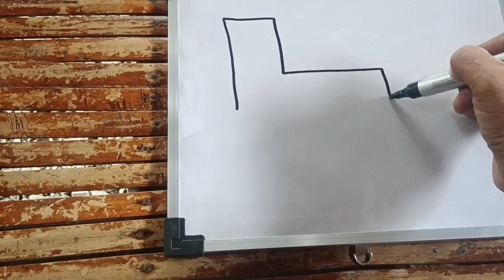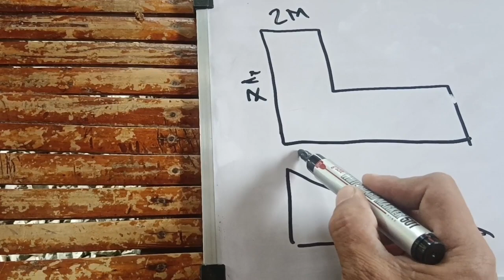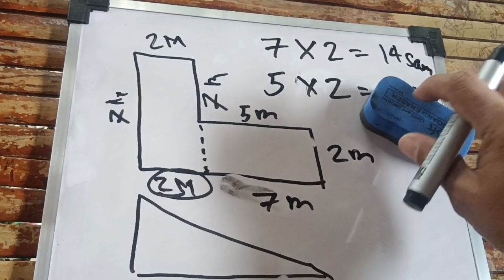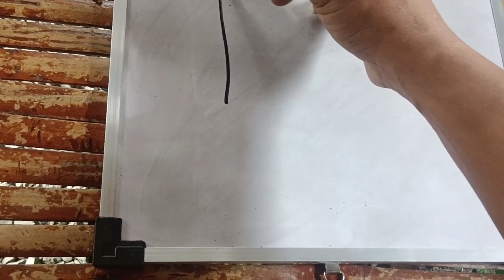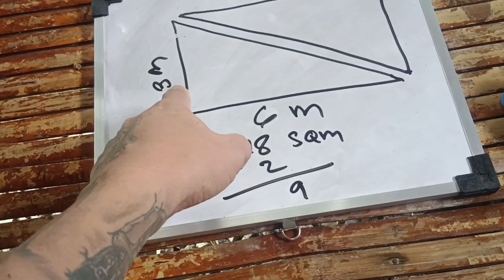PAANO sukatin Ang L shape at triangular shape para sa square meter?julyemz